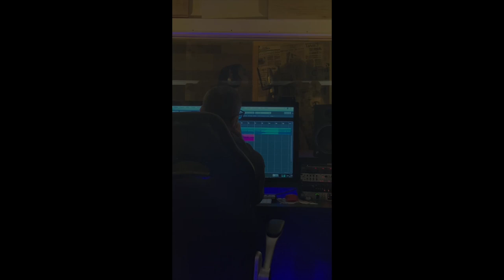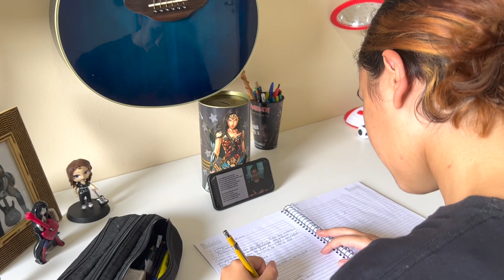Ciça Moreira - Produzindo Conflitos [EP01] - A ideia